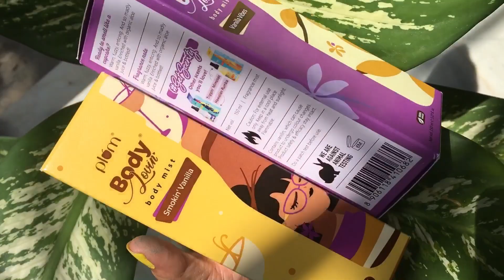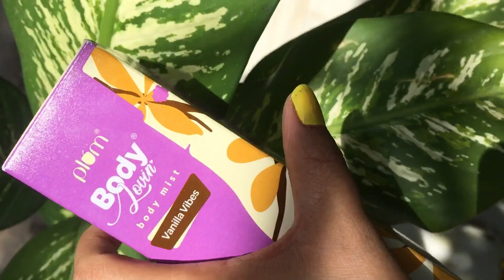✨Top Fragrance✨Affordable Body mist,Parfume….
Hello everyone 🫶…..
All products mentioned in the video: